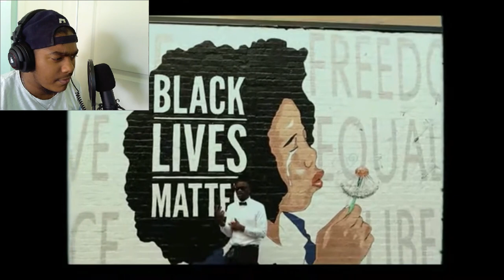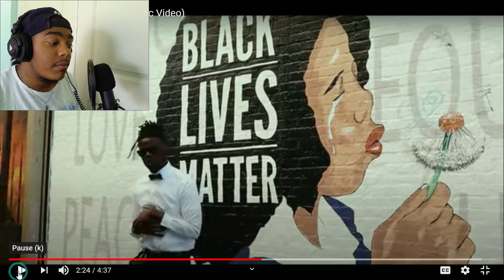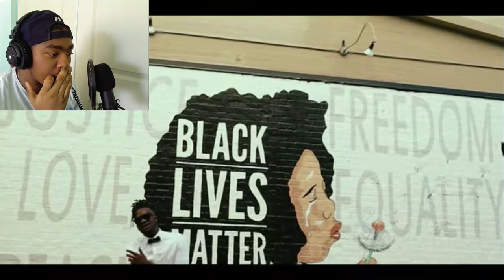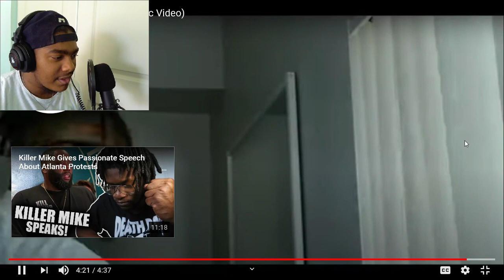UPCOMING RAPPER REACTS TO SCRU FACE JEAN/I'M FREE/MUSIC VIDEO!!!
SHOUT OUT TO SCRU FACE JEAN!!!

Disclamer: if y'all didn't know, I can't really edit so apologies if some parts don't seem right, I'm working on it.

"It's the Beginning" dropping by the end of the month.

To stay in the know and see behind the scences music stuff and things I won't upload here, follow the socials.